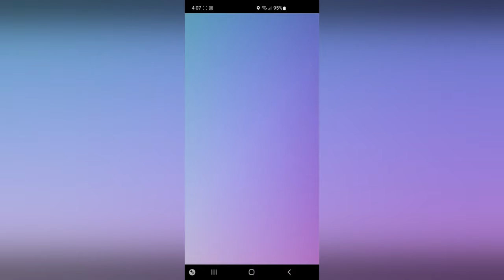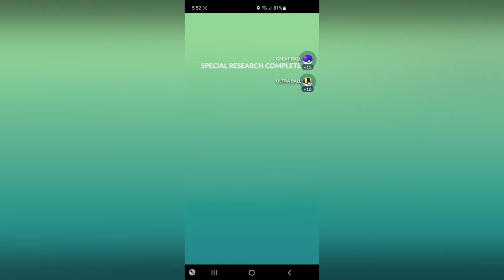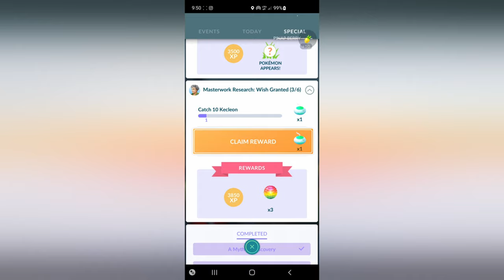Rediscover Kanto | Special Research Tasks | Pokemon GO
Free Special Research called "Rediscover Kanto" (2024). & hang out while I livestream other random gaming content.